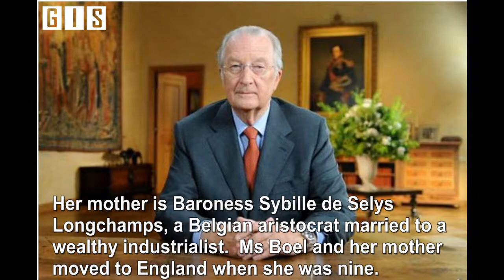Former Belgian king admits he fathered lovechild I GIS NEWS